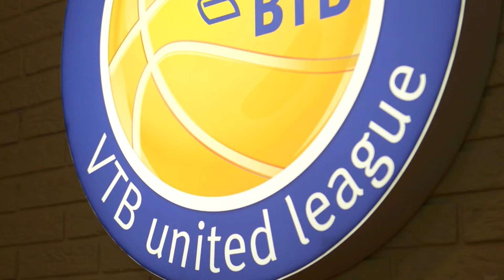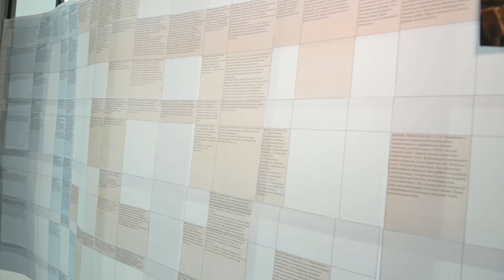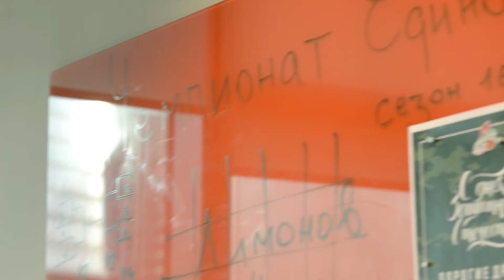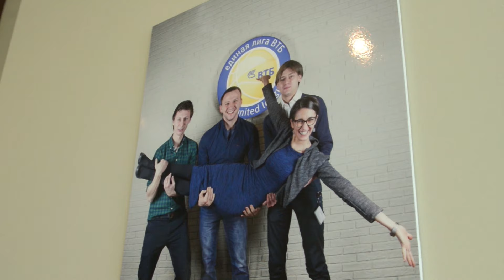Above The Rim. Inside: VTB League Office